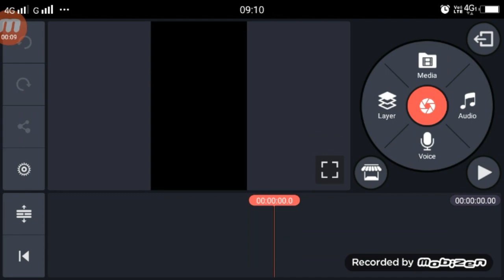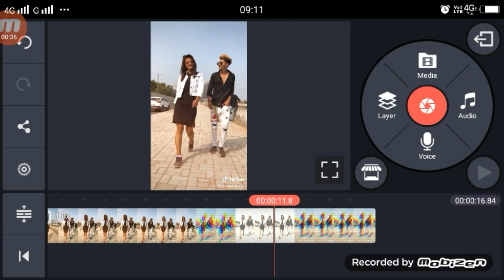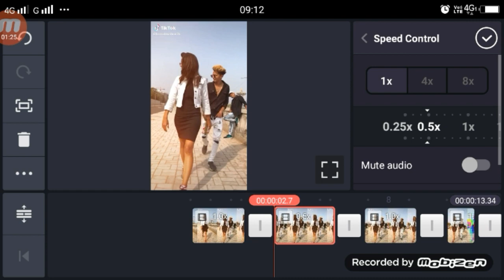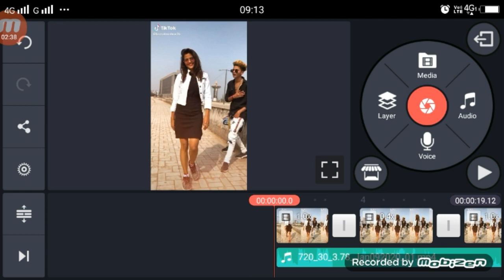Tiktok Panjab di Ladki Matlab Band wala Scene | professional Fast Slow Motion | VFX Tutorial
►your question

1.  TikTok New Trend Video
2. TikTok New Trend Video
3 TikTok New Trending VFX Tutorial
4 TikTok Video Tutorial
5 TikTok Trending video Tutorial
6 TikTok New Trending VFX Tutorial
7 TikTik Tutorial
8 TikTok Editing Video

Tiktok Panjab di Ladki Matlab Band wala,
professional Fast Slow Motion,
professional Fast Slow Motion tiktok,
Tiktok Panjab di Ladki Fast Motion
Tiktok Panjab di Ladki slowt Motion,
Tiktok Panjab di Ladki Matlab Band wala  Fast Slow Motion,
professional Fast Slow Motion Panjab di Ladki,
Tiktok Panjab di Ladki Matlab Band wala Scene,
Tiktok Panjab di Ladki Matlab Band wala Scene tutorial,
Tiktik Band wala Scene slow motion,
Tiktik Band wala Scene fast slow mo tutorial,

My Camera :-
My Mic :-
My Tripod :-. . .